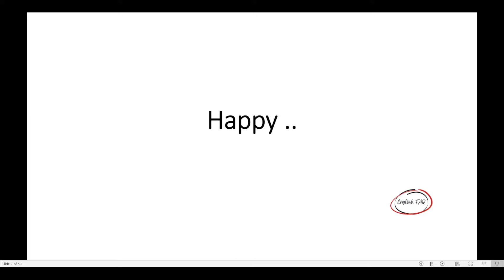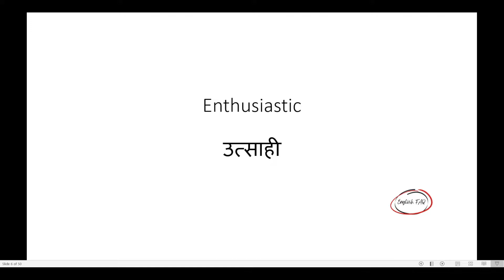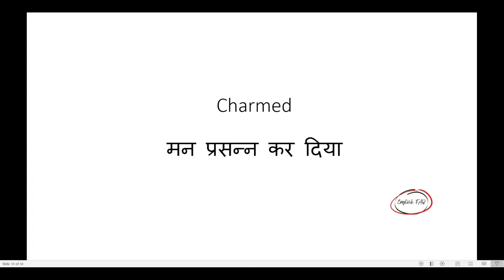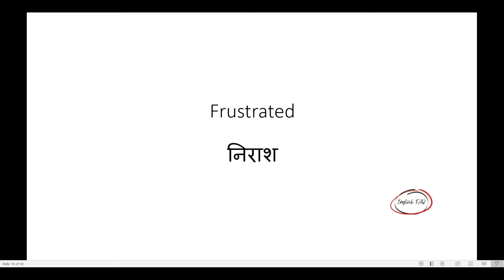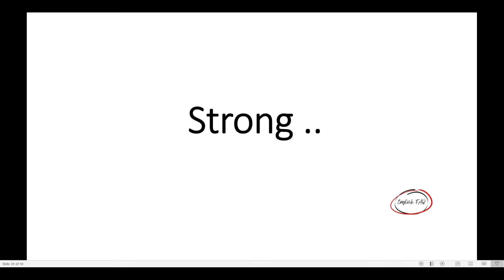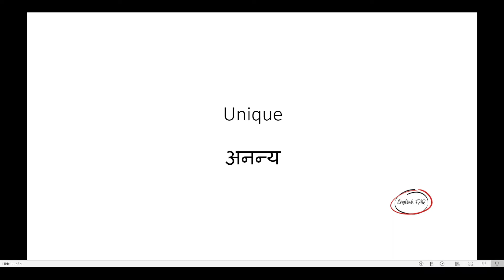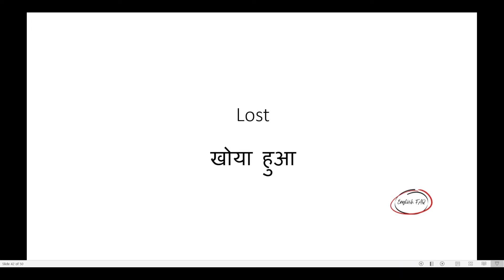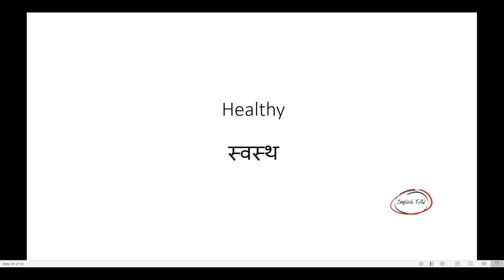basic important Words in English|daily use english words with hindi meaning|daily use learning word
50 Basic english words
Basic english
Words meaning
Word meanings
100 word meaning
English Vocabulary

Hello Friends,
in This Video You will Learn 50 mispronounced Words in English|daily use english words with hindi meaning|daily use learning word.

Below Are Playlist you can watch and enhance Your English Skill. Please Check also What I use equipment to make my Videos.

1- Boya BY Mike
2- Camera For (Recording)
3- Web Camera (Logitech)
4- My Laptop (Lenovo)

About ME:
My name is MOHAMMAD FAROOQ an USA IT Consultant, English Coach, Trainer for Voice and Accent. I am in entrepreneurship for 10 years. I gained the exposure of informative & productive speaking skills. I am the Owner of IZENICA TECHNOLOGIES LLC an IT Service dedicated for USA and CANADA and Owner of English FAQ a YouTube channel dedicated for English Learners. I  began this channel only for teaching and training communication skills , self-improvement, Personality Development, removing hesitations and become smart at speaking effective and smartly, and I focus making content in light of creating a content which could be an extreme learning experience for the viewer.